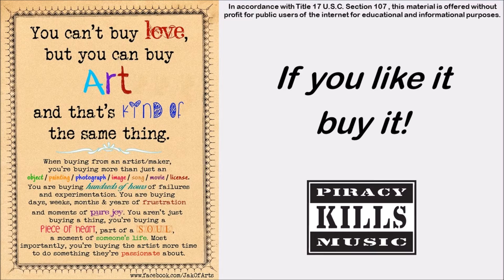Tapestry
Written by Carole King
Performed by Carole King on Tapestry in 1971

My life has been a tapestry of rich and royal hue
An everlasting vision of the ever-changing view
A wondrous, woven magic in bits of blue and gold
A tapestry to feel and see, impossible to hold

Once amid the soft silver sadness in the sky
There came a man of fortune, a drifter passing by
He wore a torn and tattered cloth around his leathered hide
And a coat of many colors, yellow-green on either side

He moved with some uncertainty, as if he didn't know
Just what he was there for, or where he ought to go
Once he reached for something golden hanging from a tree
And his hand came down empty

Soon within my tapestry along the rutted road
He sat down on a river rock and turned into a toad
It seemed that he had fallen into someone's wicked spell
And I wept to see him suffer, though I didn't know him well

As I watched in sorrow, there suddenly appeared
A figure gray and ghostly beneath a flowing beard
In times of deepest darkness, I've seen him dressed in black
Now my tapestry's unraveling - he's come to take me back
He's come to take me back